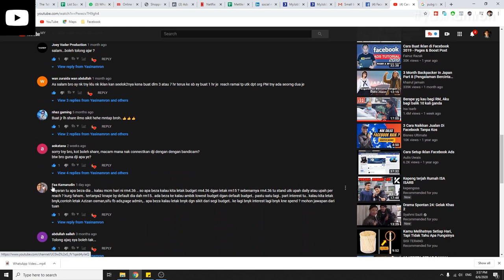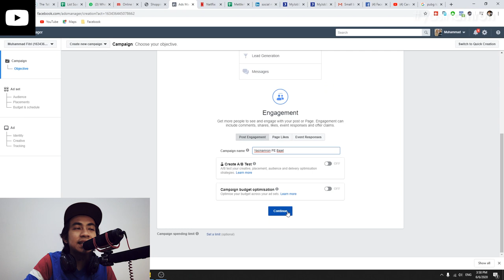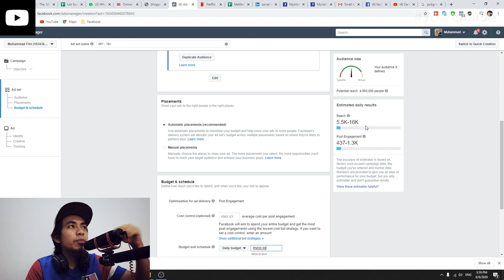Fb Ads Tips 2020 : Apa Beza Bajet Besar atau Kecik?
So tak perlu takut jika kita ada bajet rm5 skali pun. Janji Ad Set Targeted dan Ads yang sentuh emosi pelanggan dah mencukupi. Semoga video ini bermanfaat dan kongsi kepada kawan2 yang buat FB Ads supaya peroleh manfaat bersama.